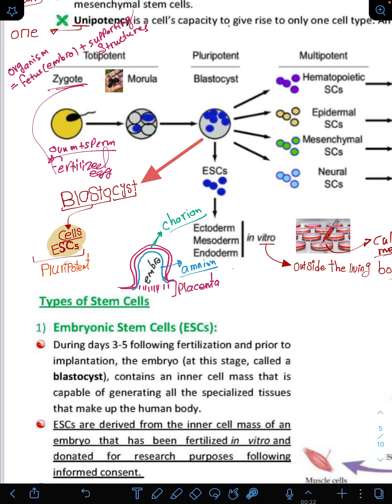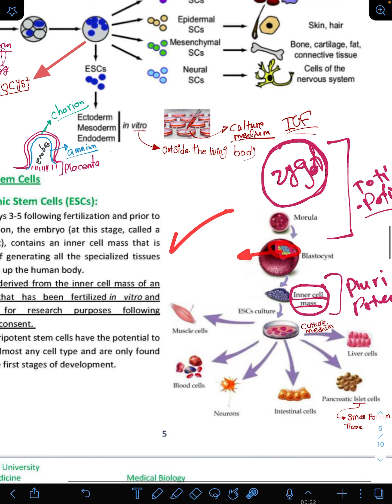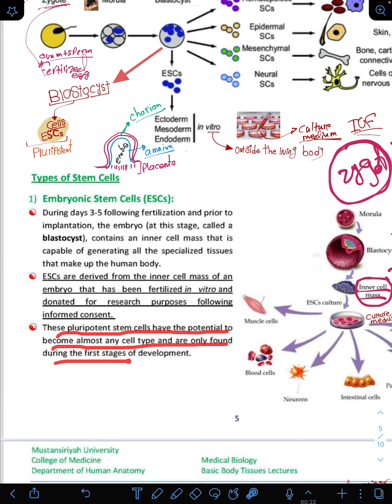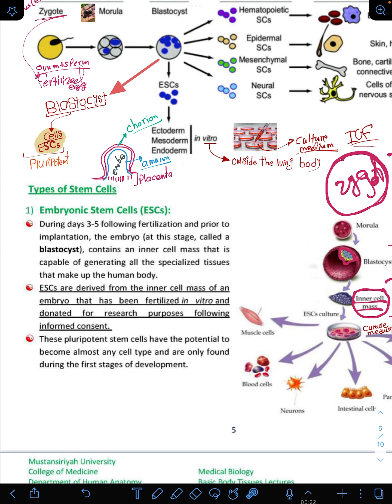stem cell lec1/part9